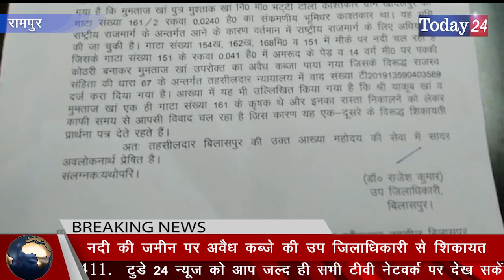नदी की ज़मीन पर अवैध कब्जे की उप जिलाधिकारी से शिकायत | Today24